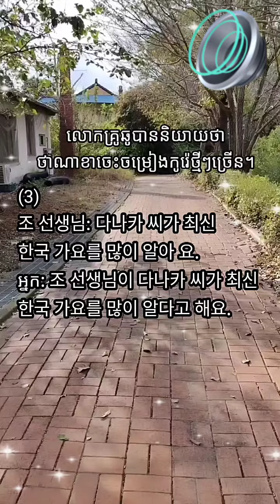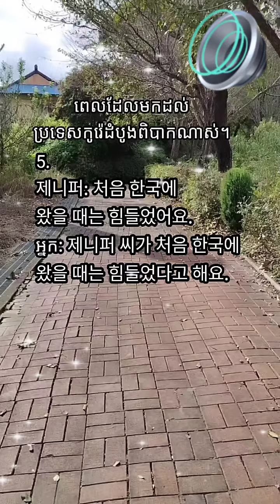រៀនភាសាកូរ៉េ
ក្រសួងការងារ​កម្ពុជា និង​ក្រសួង​ការងារ​សាធារណរដ្ឋកូរ៉េ សហការ​រៀបចំ​កម្មវិធី​ការ​ប្រឡង​តេស្ត​សមត្ថភាព​ភាសា​កូរ៉េ ក្រោម​ប្រព័ន្ធ​អនុញ្ញាតមុខ​របរ​លើក​ទី១៩ (19 EPS-TOPIK) តាម​ប្រព័ន្ធ​កុំព្យូទ័រ និង​ការ​ប្រឡង​តេស្ត​ជំនាញ (Skill Test) សម្រាប់​វិស័យ​ឧស្សាហកម្ម ដើម្បីជ្រើស​ពលករ​ជំនាញ​កម្ពុជា​ទៅ​បម្រើ​ការងារ​ស្រប​ច្បាប់​នៅ​ប្រទេស​នេះ។

សេចក្តី​ជូន​ដំណឹង​របស់​ប្រធាន​គណៈកម្មាធិការ​បណ្តុះ​បណ្តាល និង​បញ្ជូន​ពលករ​ទៅ​បរទេស​នៃ​ក្រសួង​ការងារ​និង​បណ្តុះ​បណ្តាល​វិជ្ជាជីវៈ​លោក ពេជ សោភ័ន ចុះ​ថ្ងៃទី​២៤ ខែកុម្ភៈ បាន​ឱ្យ​ដឹង​ថា អង្គភាព​អភិវឌ្ឍន៍​ធនធាន​មនុស្ស (HRD-Korea) នៃ​ក្រសួង​មុខរបរ និង​ការងារ​នៃ​សាធារណរដ្ឋ​កូរ៉េ បាន​សហការ​ជាមួយ​គណៈកម្មាធិការ​បណ្តុះ​បណ្តាល និង​បញ្ជូន​ពលករ​ទៅ​បរទេស (គ.ប.ប.ព.ប) នៃ​ក្រសួង​ការងារ និង​បណ្តុះ​បណ្តាល​វិជ្ជាជីវៈ នឹង​រៀបចំ​ការ​ប្រឡង​តេស្ត​សមត្ថភាព​ភាសា​កូរ៉េ (EPS-TOPIK) និង​ការ​ប្រឡង​តេស្ត​ជំនាញ (Skill Test) សម្រាប់​វិស័យ​ឧស្សាហកម្ម។